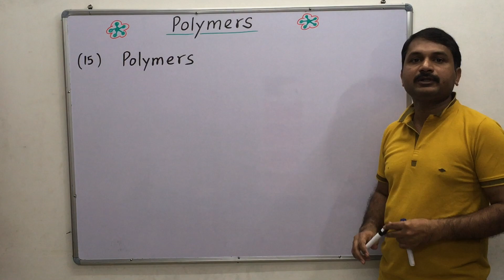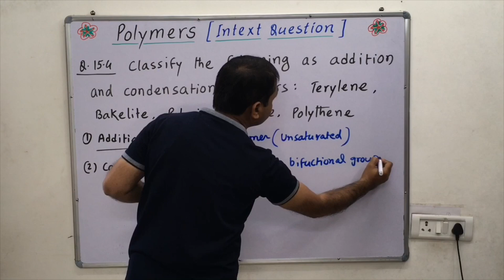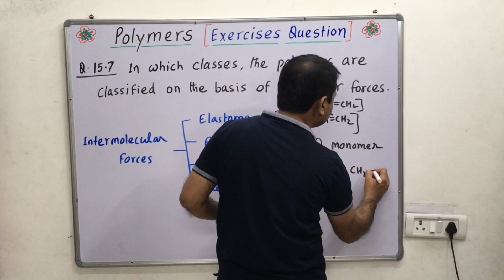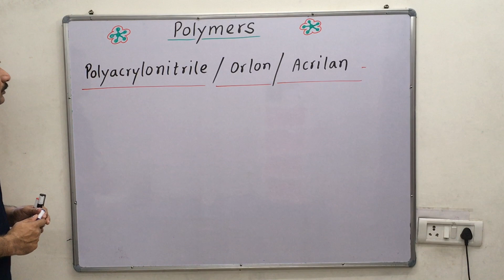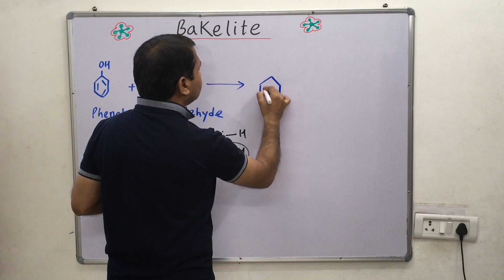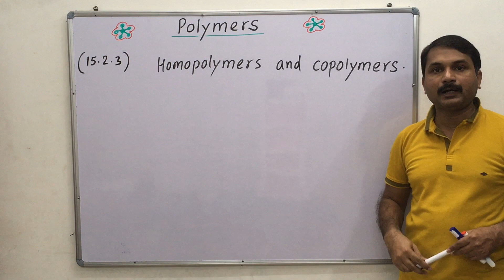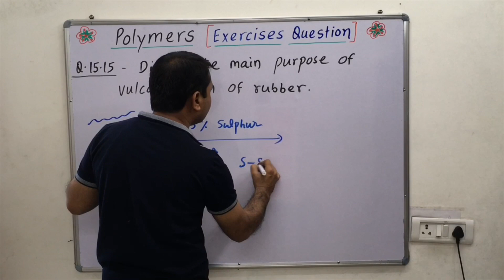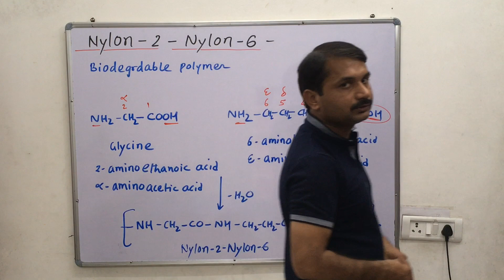Polymers [Full Theory Video],Class-12, Unit-15